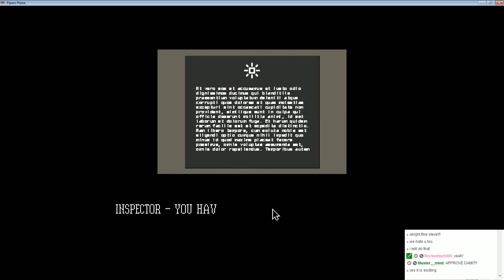Papers Please Playthrough #2 p21 (Ending #14)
In this play through of papers please we progress closer to the main story arch helping the Ezic.